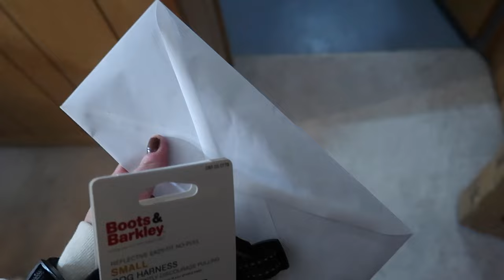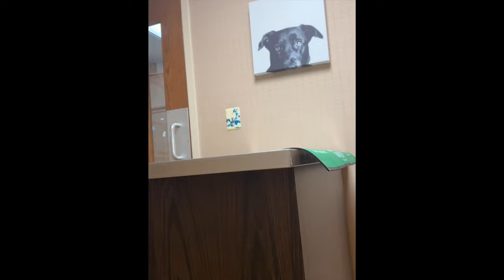I GOT A PUPPY: Picking Up & Bringing Home My New Black Labrador Retriever & Our First Week Together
Items mentioned~
With Poop Bag Holder
Poop Bags
Doggy Water Bottle
Kong Toy
Nail Clipper
Slow Feeder Food Bowl
Water Dish
Storage Container
Food Scooper 1 Cup

Codes & Links~
Tribabe code: Morgan20 for 20%
Vanity Planet code: MORGAN_ELEVATE for % off